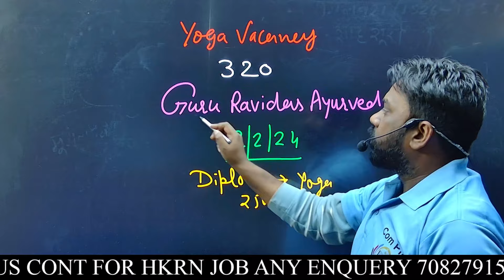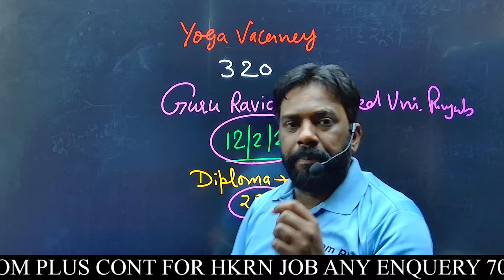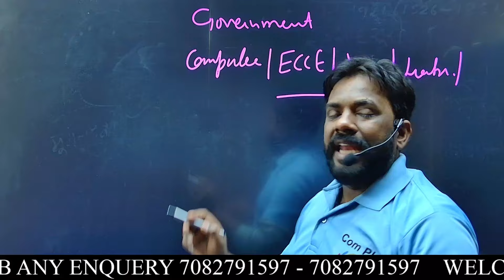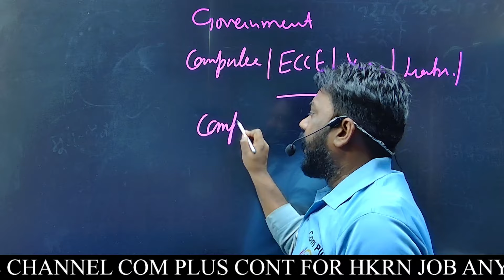निकली योगा टीचर भर्ती 2024 😍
👍 ʟɪᴋᴇ

📩 ꜱʜᴀʀᴇ

🔔 ꜱᴜʙꜱᴄʀɪʙᴇ